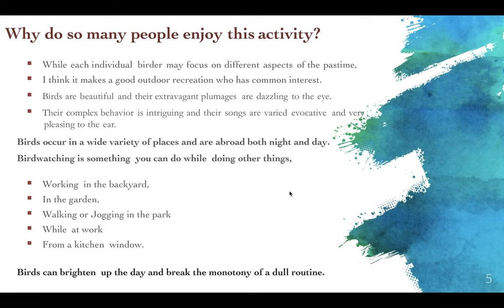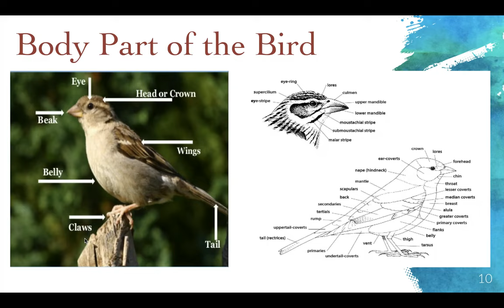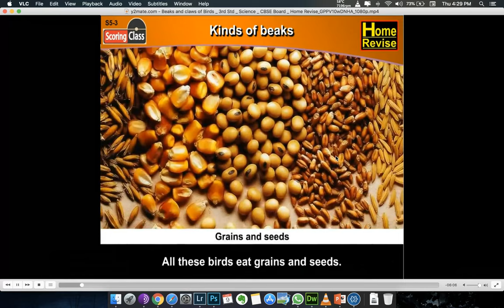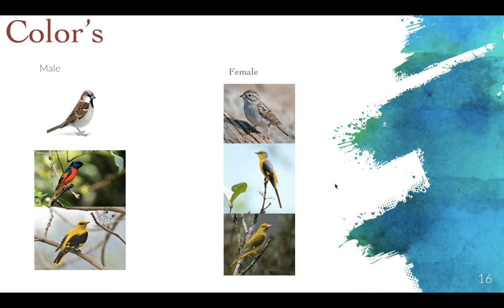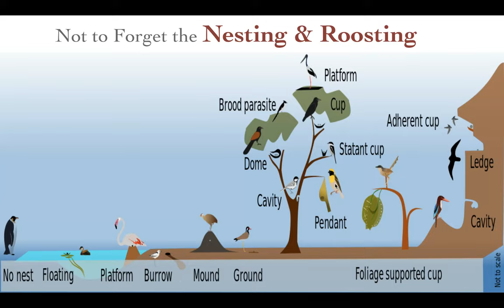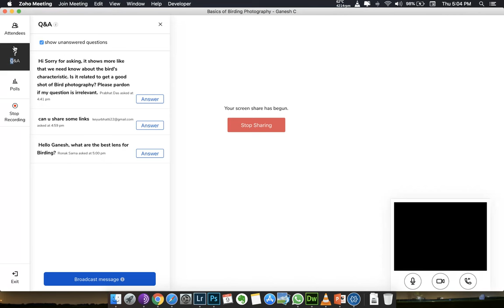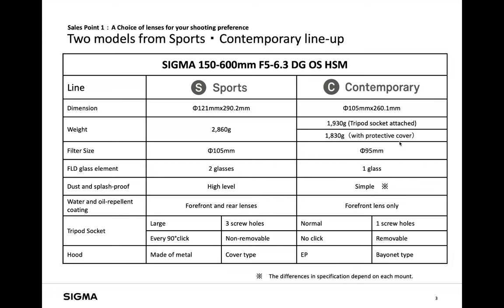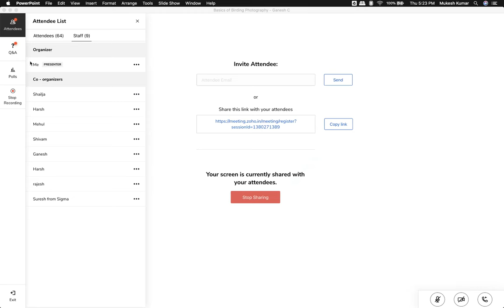Basics Of Birding | Ganesh.C | Online Workshop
Chiiz conducted a online workshop with Ganesh C, renowned wildlife photographer on Basics of Birding. Our mentor Ganesh C has an experience of more than a decade and is an expert in spotting and capturing Wild animals and Birds. They key aspects of this workshop is methods of identification of different species of migratory birds, behavioral study of birds, methods of spotting them in native habitat, best practices to spot and capture them, scheduling and planning your wildlife safaris and do's and don’ts during the tours.
The empowering conversation is what a beginners guide to excel wildlife photography explore one's creativity.

About Chiiz Photography Magazine:

We started our journey as an artistic unit, but within a short extent of time we deliver successful contest platforms to various clients. Our client-base includes renowned photographers, photo studios, models and other artists in the domain. Chiiz is all about customer delight and entrepreneurial spirit.